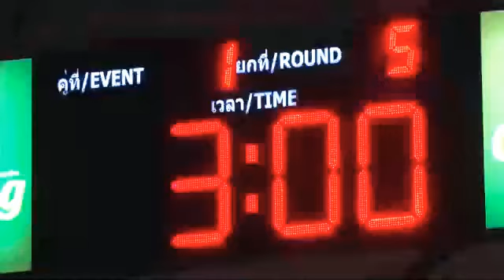แหลกกันเดือด ดาวรุ่งแดนสตอ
สิงห์ดำ เกียรติฟูเฟื่อง & ลิขิต ส.เดชะพันธ์ ลพน.ศึกเกียรติเพชร